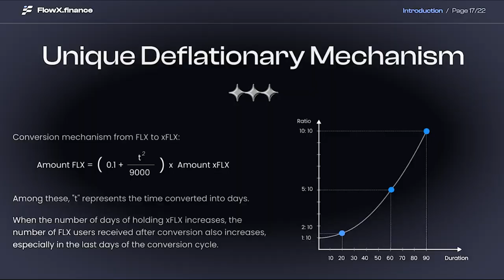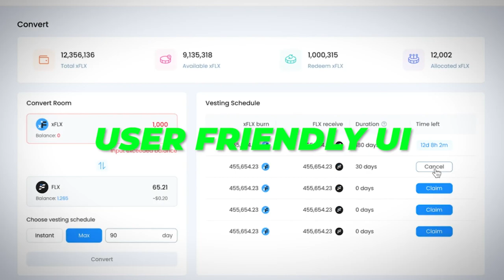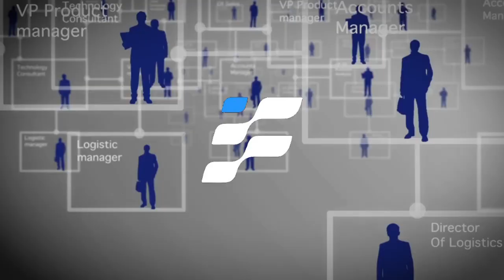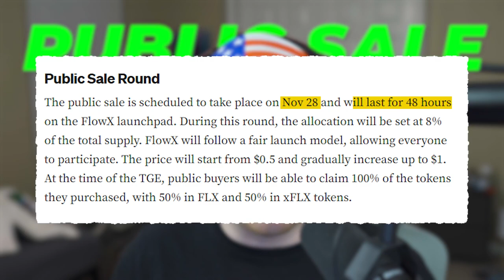FlowX Token Sale: Unleash the Power of DeFi on SUI | Trevin Vs NFT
Get ready to dive into the world of decentralized finance with FlowX's native token, FLX! In this comprehensive video, I'll take you through the details of this groundbreaking token, exploring its essential functions, significance, and the upcoming token sale. Discover how FLX is poised to revolutionize DeFi and how you can become an early supporter by participating in the token sale. Don't miss out on this opportunity to join the DeFi movement and shape the future of finance!

👉SUIper Wave News - Week 4: SUIFrens Quest 3 Updates, liquid staking, and SUI TVL rank 27!

✅  About Trevin vs NFT.

Welcome to the world of TREVIN vs NFT! 🚀🎮
Embark on a journey with me as we dive into the exciting realms of crypto, with a special focus on the dynamic $SUI. Join the adventure as we explore the latest trends, insights, and updates in the crypto space, demystifying the world of digital currencies together.

But that's not all – our fun doesn't stop there! Get ready to laugh out loud with gaming content packed with hilarious moments. From epic wins to comical fails, the gaming universe is our playground, and we're here to share the joy and entertainment with you.

So whether you're a crypto enthusiast seeking knowledge or a gaming fan looking for a good laugh, TREVIN vs NFT is your destination.